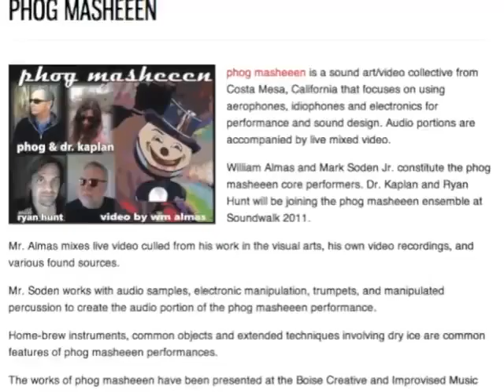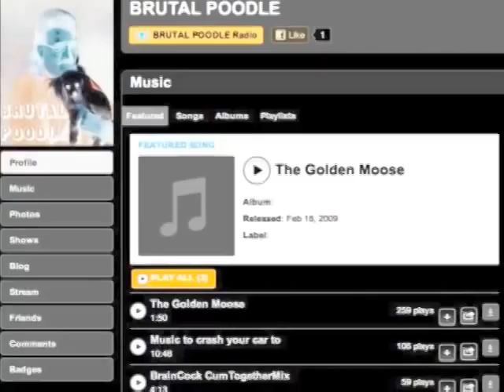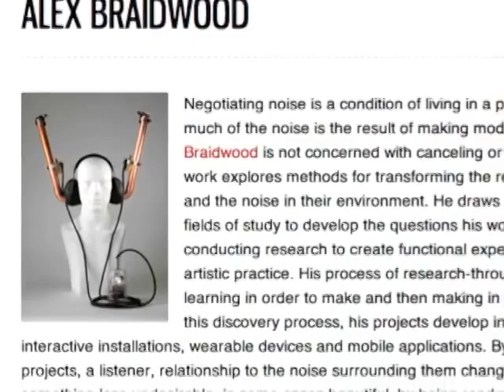11_1001_Soundwalk 2011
Soundwalk 11'- what can I say... Long Beach, artists as art...

Gil Kuno Slinky Exhibit@ 0:06
Phog Masheen household items exhibit @ 0:44
a touch pad exhibit by Dirty Chaps @ 1:37
a button exhibit w/Synth Cult @ 2:17 SC actual @ 2:30
bRUTAL pOODLE @ 3:00
Karen Crews and MLuM: a butterfly/ cocoon exhibit @ 3:44
Alex Braidwood Noisealtion Headphones @ 4:48
Sadie Siegel/ Karaoke Roulette @ 6:10 (w/ Orlando Greenhill)
Pedestal and the All Girl Band Karaoke @ 6:41
Clowns & Fetuses Brion Gysin's dream machines exhibit @ 7:41
and some cool street dance/ world instruments @ 10:28

made in iMovie 11'. Shot w/a Droid and a li'l Canon Powershot...